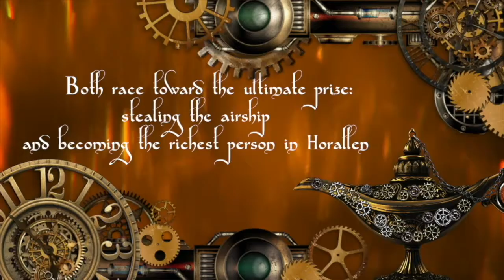Lions and Lamps Book Trailer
Are you excited for the upcoming release of Aladdin? Check out the brand new trailer!
If you had a genie, what would you wish for (aside from the new Aladdin?!?!)
Here's what you need to know about the new STEAMPUNK ALADDIN, Lions and Lamps:
Aladdin-meets-steampunk in this brand-new retelling from K.M. Robinson
All wishes require sacrifice…are you willing to pay the price?
Cyra spent the last seven years being trained to steal an airship in a brutal competition that leaves the victor with millions. Last year, she won.
Aladdin spent the past year fighting to get enough money to take his mother away from Horallen after his father was murdered. Now, his evil Uncle Kacper wants to force him into the competition and straight to his death inside the Collection Cave.
When Aladdin discovers a genie said to have been banished a century ago, the competition becomes even deadlier, and he knows he can’t trust the girl who snuck into the competition this year...but Cyra might not survive his ruthlessness either in a game where only the lion’s heart can win.
All wishes require sacrifice, and someone is going to pay the price for the Stourbridge.
Perfect for fans of Ready Player One, Cinder, Mortal Engines, and Etiquette and Espionage.
If you're excited, let your friends know!